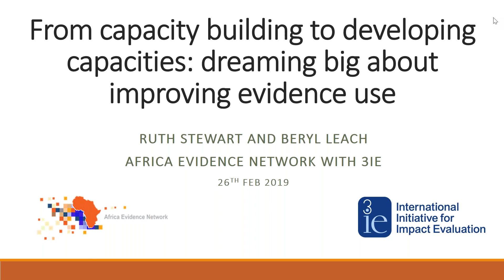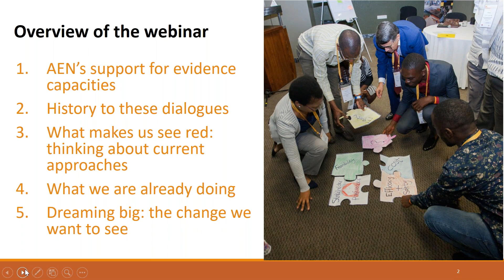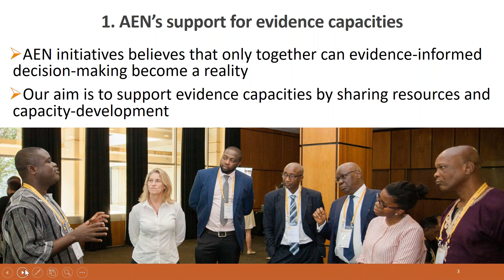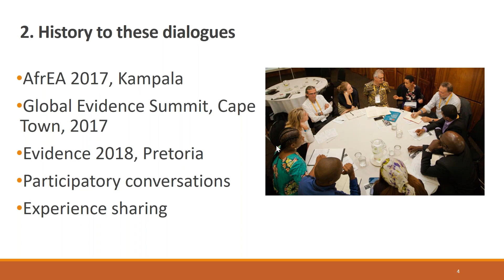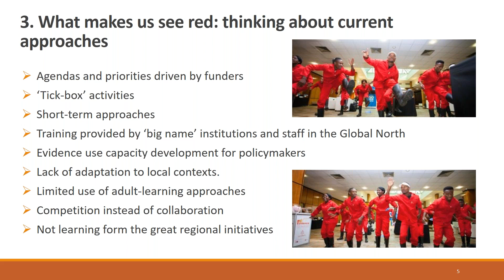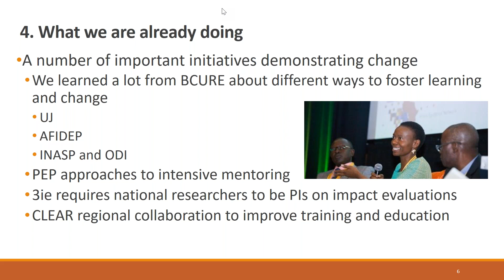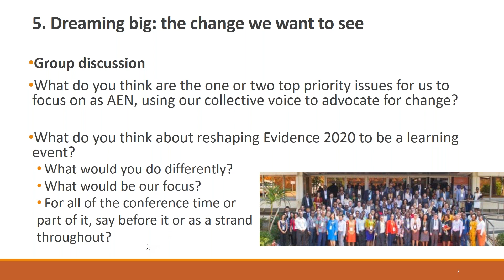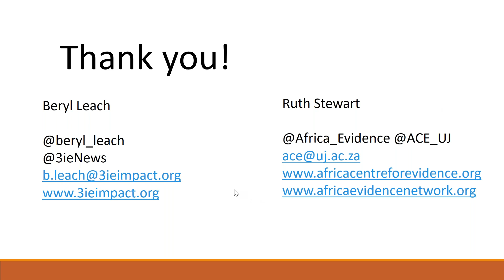The 4th Africa Evidence Webinar: Capacity sharing for the use of evidence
The Africa Evidence Network hosted its 4th AfricaEvidence webinar on 26 February 2019. The webinar focuses on capacity sharing for the use of evidence.
Chair:
Siziwe Ngcwabe, Senior Manager, Africa Evidence Network
Speakers:
Ruth Stewart, Africa Evidence Network Chairperson
Beryl Leach, Director and Head of Policy and Advocacy, 3ie